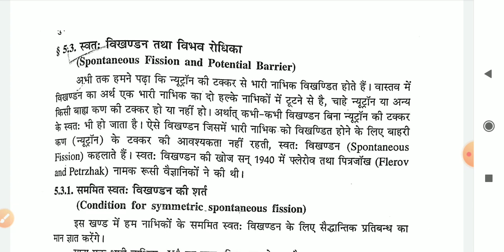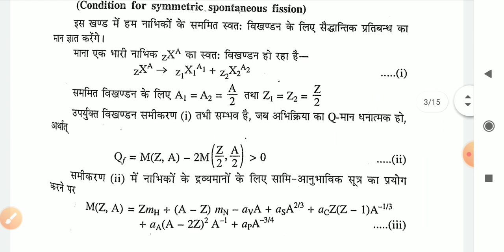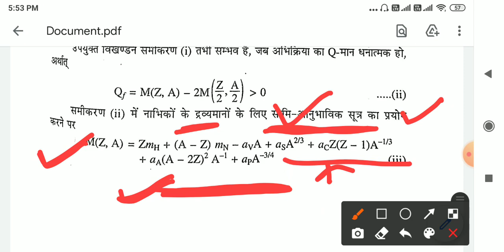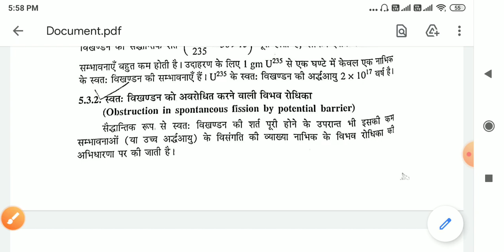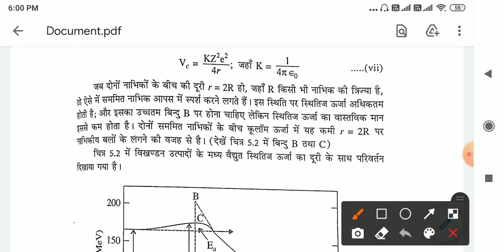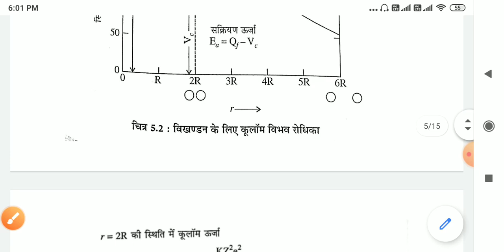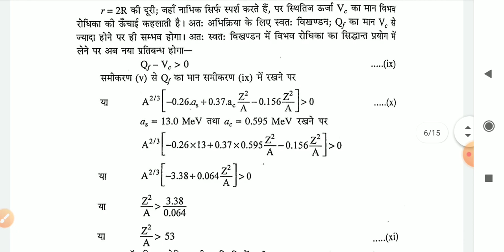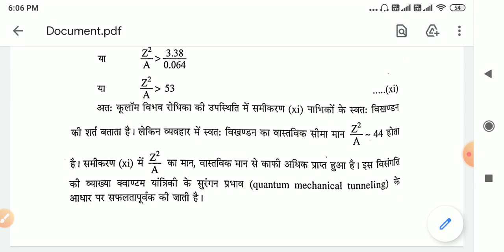BSc III Physics II Unit II Lecture 2 Condition for spontaneous fission